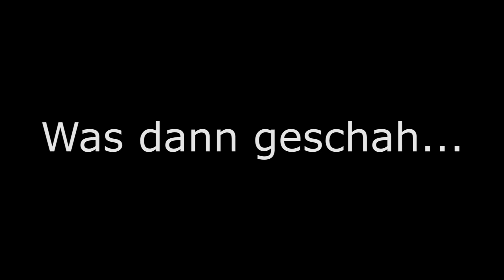Immer noch im Kampf gegen das Weihnachtsfett | Fitness Boxing Review | Langzeittest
Heute vor drei Monaten ging mein Video-Test zu Fitness Boxing für die Nintendo Switch online. In diesem Video habe ich euch versprochen, nach drei Monaten ein weiteres Video zu machen, in dem ich auf die Langzeitwirkung der Software eingehe. Und das tue ich heute. Viel Spaß!